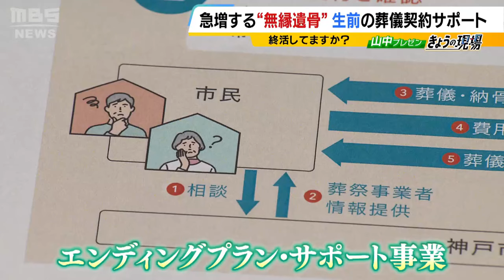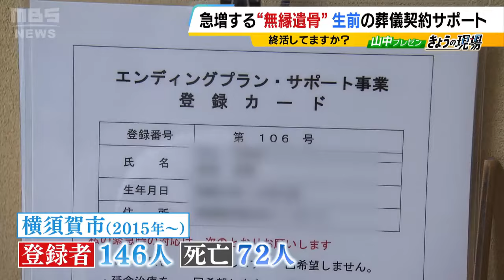生きてる間に『葬儀や納骨』手続きを行政がサポートするワケ 主に身寄りのない人が対象…無縁遺骨が急増して費用負担が課題に（2024年5月28日）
身寄りのない独り身の人が亡くなった後の火葬や納骨について、現状は自治体が担っていますが、高齢者が増えるにつれて負担が大きくなっています。そんな中、神戸市が今年６月から身寄りのない人に向けた新たなサービスを始めます。

　まずは『終活』について街の人に聞きました。

　（９０歳）「私は終活していますね。身辺整理をして、もうすることないぐらい。いつ亡くなってもいいようにしています」
　（８４歳）「息子に迷惑かけないように、いつ死んでも葬儀費用は一切かからんようにしています」

　一方でこう話す男性も。

　（７５歳）「急やったら葬儀もどないしたらいいかわからへんのちゃうかな。子どもがおれへんから。甥に金を渡すからあと頼むでー、と。金で釣る」

　終活を実際にしたり少なくとも意識したりしている人が多いようですが、家族のかたちが変化している昨今、増えているのが「無縁仏」。神戸市墓園管理センターで安置されているのは、神戸市内で死亡した身元不明の人や、身元がわかっていても引き取る人が見つからなかった遺骨、約２７００柱です。

　（神戸市墓園管理センター　宇治仙士係長）「毎月５０柱ぐらい、年間で６００柱ですね」

　墓地埋葬法では、身元がわかっていても引き取り手がいない場合、死亡した場所の自治体が火葬して遺骨を保管することになっています。神戸市では、遺骨を５年間保管した後、市内の無縁墓地に納めています。

　（神戸市墓園管理センター　宇治仙士係長）「ひとり暮らしの方、結婚されない方も増えていますので、引き取り手のないまま亡くなられる方が増えていくのでないかと思っております」

　実際、ここ１５年でこうした無縁遺骨が３．７倍に急増。本人がひとり暮らしの場合、戸籍などをたどって身寄りを探すのにかなりの手間がかかるほか、火葬や保管の費用も年間１０００万円以上に膨らんでいるといいます。

　（神戸市斎園管理課　中村肇課長）「（身寄りがない場合は）行政による火葬を行なっておりまして、ご自身の意思にかかわらず、火葬・無縁遺骨の方にいってしまう。この墓地埋葬法による件数が増えておりますので、その分コストも増えていますし、何よりもそういった方が今後増えていくと思います」

　そこで神戸市が新たに始めるのが『エンディングプラン・サポート事業』です。主に頼れる身寄りがない人を対象に、希望する葬儀や納骨の生前手続きを市がサポートするというものです。

　この事業を全国で先駆けて導入したのが神奈川県横須賀市。市の職員が安否確認なども兼ねて定期的に自宅訪問を行なっています。

　【登録者と横須賀市職員のやり取り　２０２３年】
　（市職員）「認知症の改善（予防）のためにこういうことをしましょうと、いろいろ書いてありますからね」
　（登録者）「認知症になったらこんなの読めないもん」
　（市職員）「認知症にならないために。未病というのがね…」
　（登録者）「食事はちゃんとしているから」
　（市職員）「規則正しい生活と食事が」
　（登録者）「お弁当と」
　（市職員）「人の話を全然聞かないでしょ」
　（登録者）「しゃべりたいの！だって何にもしゃべってないもん、毎日毎日」
　（市職員）「そうだよね」

　９年前に事業を始めた横須賀市では、１４６人の登録者のうち、これまでに７２人が亡くなり、市が納骨まで見届けています。今年６月から事業を始める神戸市では、原則年収２３０万円以下で、６５歳以上のひとり暮らしの人が対象で、葬儀や納骨にかかる基本費用３６万円は市民が前払いします。

　（神戸市斎園管理課　中村肇課長）「亡くなった後にきちんと自分が望んだ通りの葬儀納骨ができたかということを、神戸市が間に入って担保することで、安心感を持ってこの契約を結んでいただきたい」

　神戸市民の声を聞いてみました。

　（７８歳）「（Ｑ利用したい？）あればするわね。妹１人いますけど、それぞれの生活が大変だから」
　（７９歳）「いいと思うけど、僕はしないです。別にする必要ないから、そういう人がいるから来てくれるから」
　（８０代）「そういうのいいね。頼りにしたらいいんじゃないですか。今はそういうのないから、本当に１人だから」